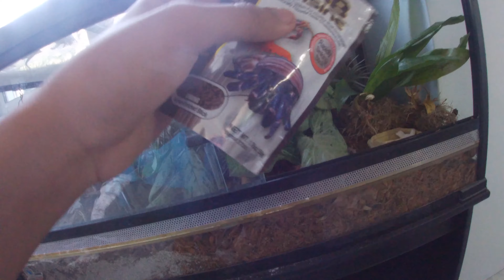Bernard l'hermite terrestre , maintenance et réaménagement ! (coenobita rugosus)